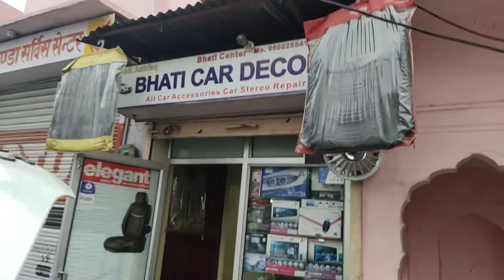Change my car highbeam bulb hID to LED